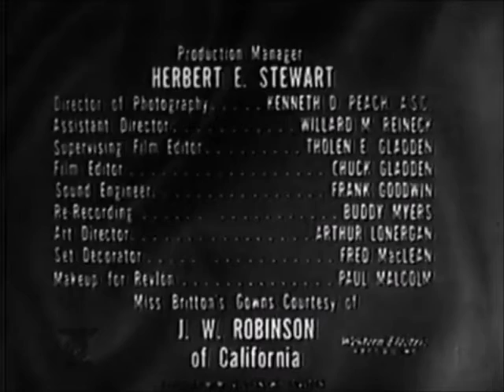Mr And Mrs North Closing (1954)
From S2 E11 SHRINKING VIOLET